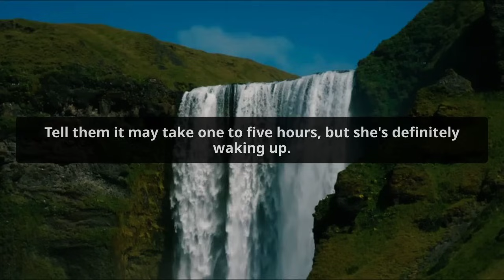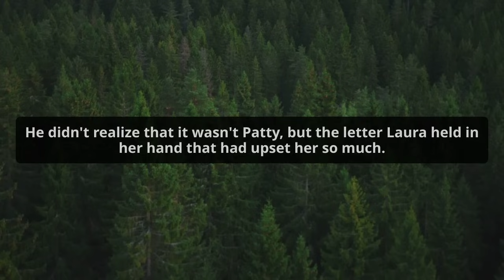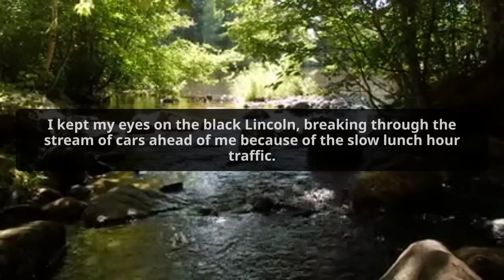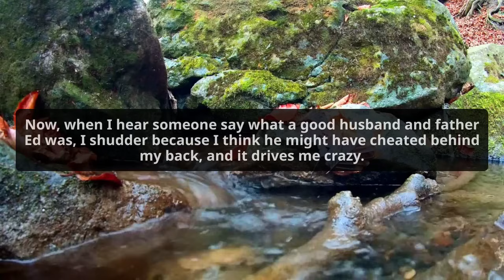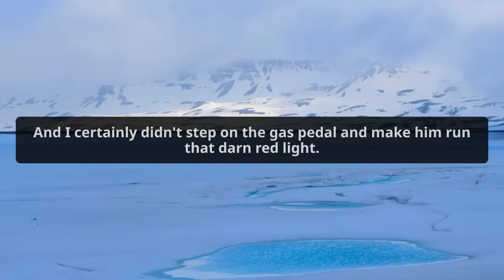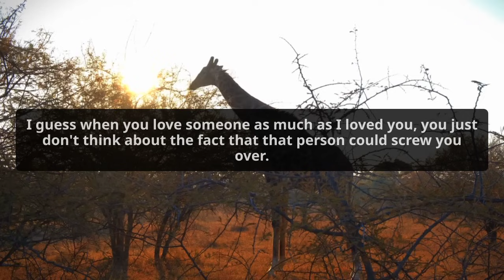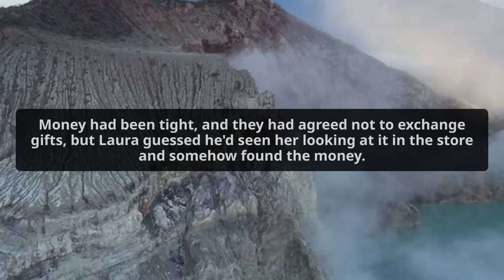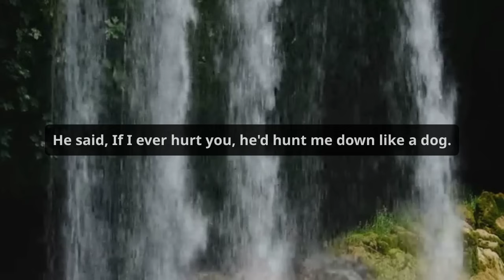When I Woke Up From A Coma I Found Out My Spouse Had Cheated Now My Life Is Amazing